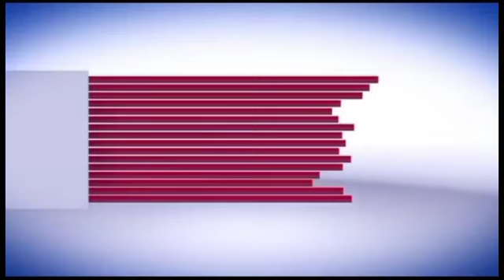[Alahou akbar🤭]Émigration clandestine : 44 personnes arrêtées par la gendarmerie de Rufisque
Kebetou. Team221.

Bienvenue sur Ma  Chaîne YouTube
 BUZZ 24 SENEGAL ♥️♥️♥️♥️👇👇👇👇
  Un Chaîne de islamique   📚 Abonné vous
de la Service BUZZ 24 SENEGAL

🔴🔴👉👉 BUZZ 24 SENEGAL